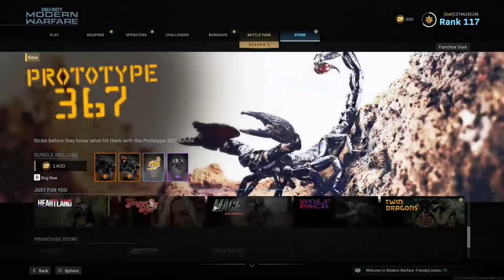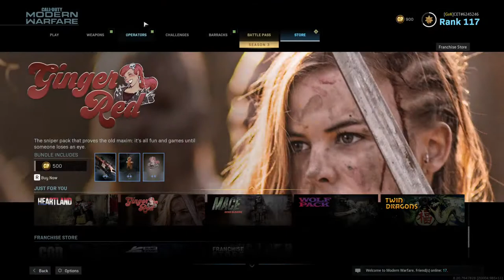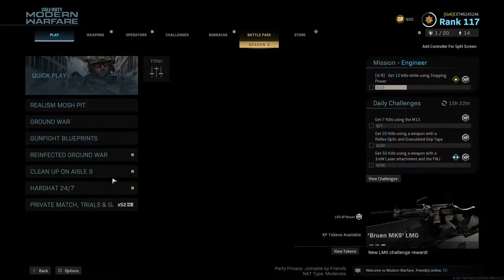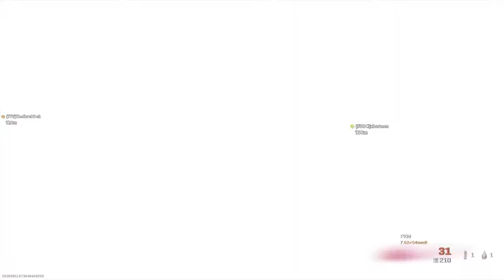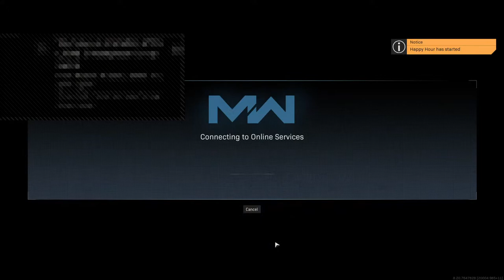Cody tries not to die alot. but He will